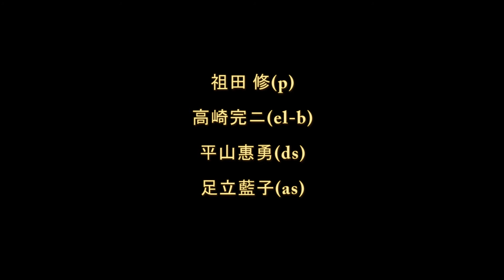祖田 修(p) 高崎完ニ(el-b) 平山惠勇(ds) 足立藍子(as) ♪ All The Things You Are ♪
＠Crescent　2014年2月1日